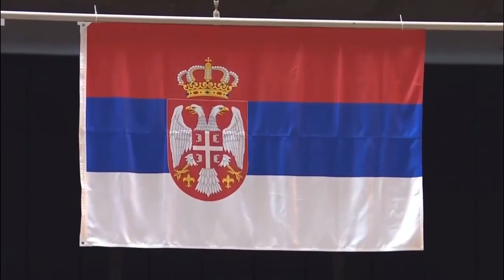STEFANA VELJKOVIĆ (EURO 2017)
Video Editer：Asahi